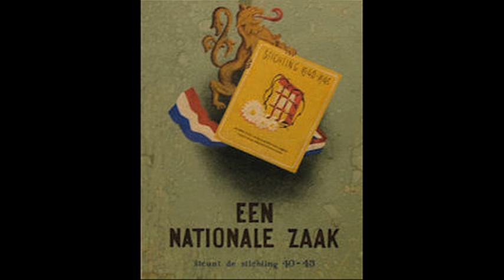Anko Holthuis Deel 3 - Gevangenschap en bevrijding